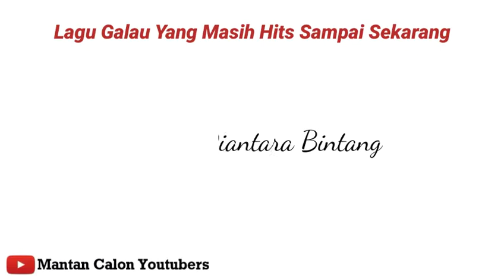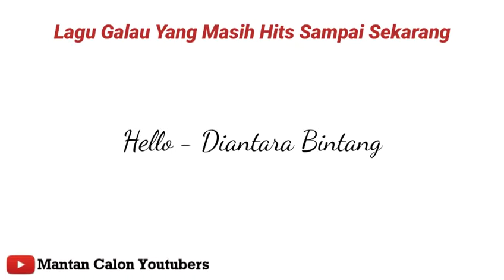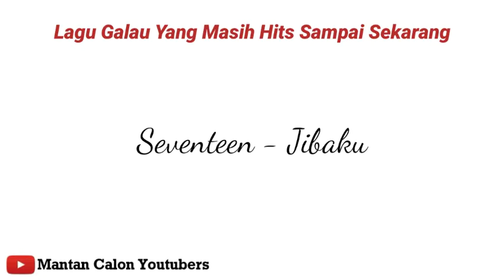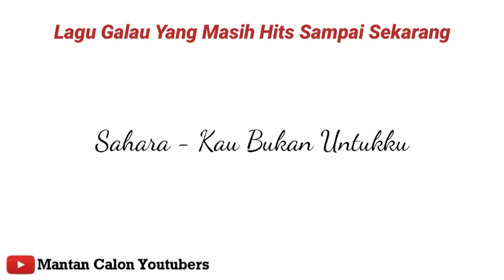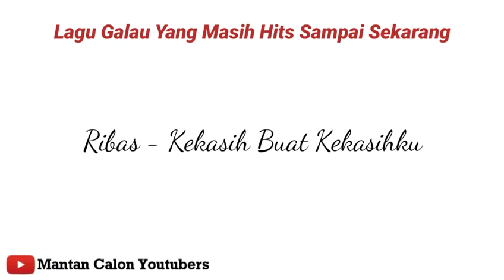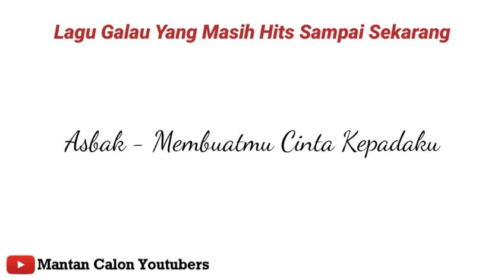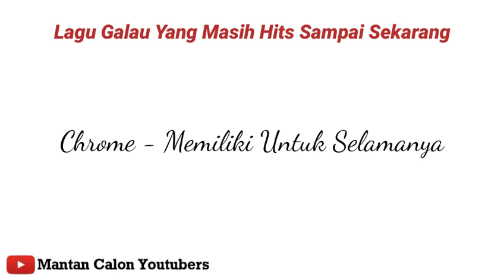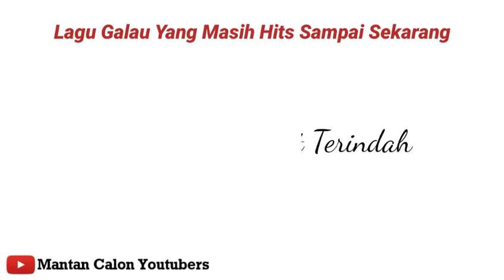Lagu Nostalgia Jaman SMA